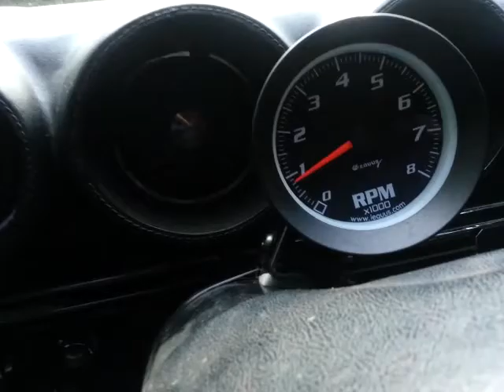Torino Turbo 1968 holiday weekend work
Welded on the front clip and started on the downpipe.